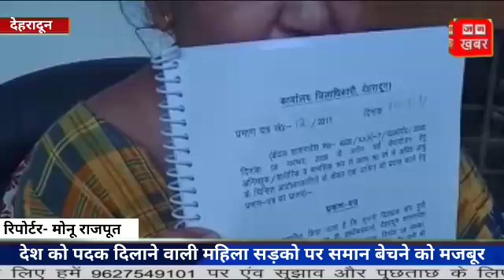देश को पदक दिलाने वाली महिला सड़कों पर सामान बेचने को मजबूर